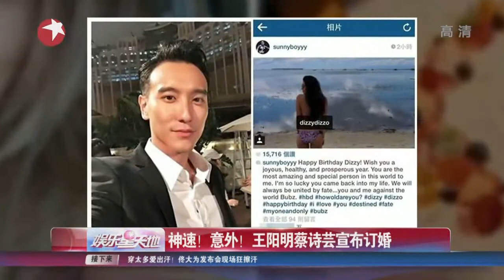《看看星闻》:神速！意外！王阳明Sunny Wang蔡诗芸宣布订婚 Kankan News【SMG新闻超清版】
艺人蔡诗芸（Dizzy）和王阳明分手8年重燃爱火，最近频繁在社群网站上PO照秀恩爱。6日过29岁生日时惊传接受男方求婚，消息曝出后却一直没有回应。她7日晚间主动在脸书PO照，大方表示“小太阳和Dizzy订婚咯！”终于证实已经准备嫁给王阳明！